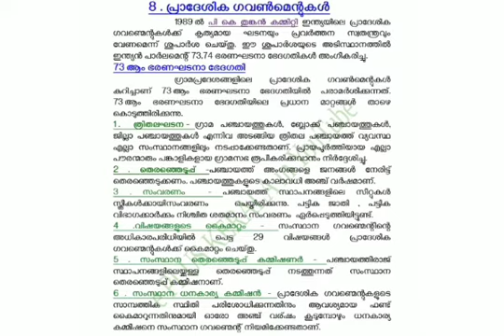PLUS ONE FOCUS AREA POLITICAL SCIENCE CHAPTER-8പ്രാദേശിക ഗവൺമെന്റുകൾ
PLUS ONE FOCUS AREA POLITICAL SCIENCE  CHAPTER -8 പ്രാദേശിക ഗവൺമെന്റുകൾ. Focus area based questions and answers.